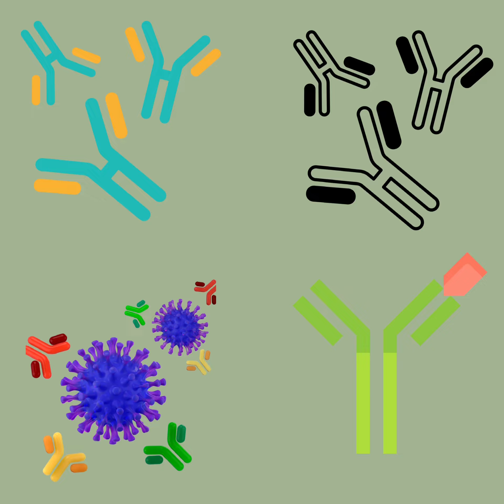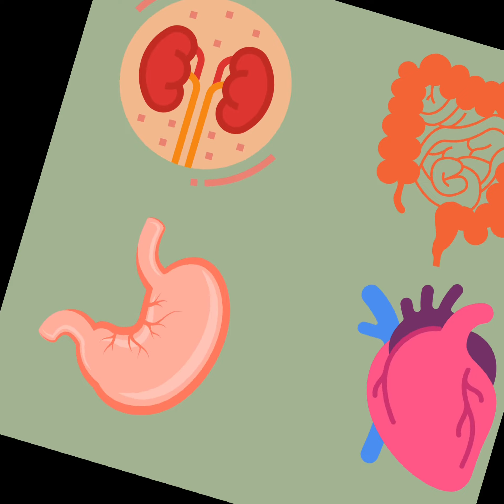Kedi Ve Köpeklerde Tüy Dökümü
Minik dostlarımızın tüy dökülme sebepleri ve çözümlerine değindik.